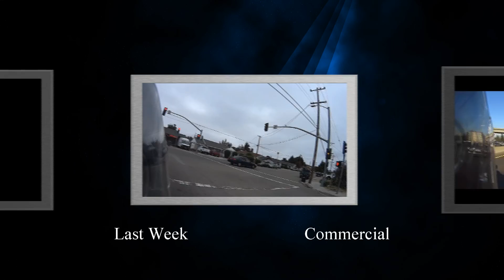Threw Up In My Helmet!, Crazy Drivers, Passed by a POS, and some riding around.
So I SWEAR, the stupid drivers all found me in one day. That being said, a little insight into my daily job lol. Enjoy!

The song used on this video is Gunar Olsen- DubZap

PM me if you want to go out for a ride and are in the NoCAl area. THANKS!